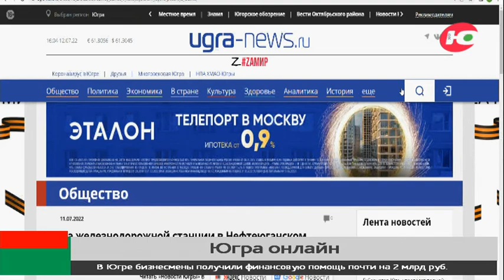В Нефтеюганском районе появился свой Хатико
В Нефтеюганском районе появился свой Хатико. На железнодорожной станции в Усть-Югане поселилась осиротевшая собака. Историей верного пса поделилась жительница Ямала в одном из местных пабликов ВКонтакте.